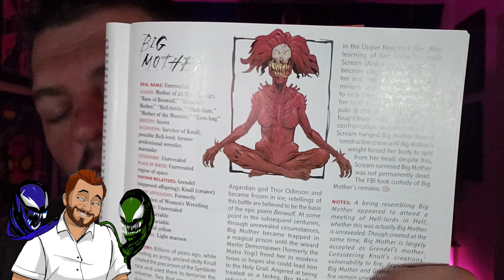Venom Vlog #784: Juno Temple for V3?